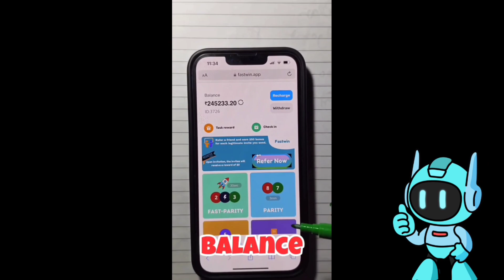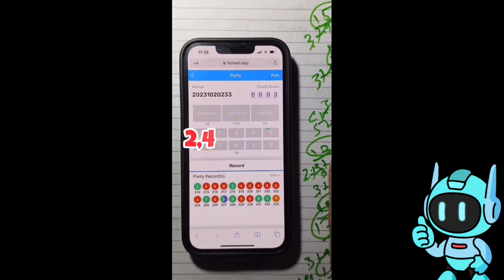लो दे दिया fastwin hack mod फ्री मे|| Fastwin trick || colour prediction || finance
Fastwin hack mod ke liye Instagram main follow aur dm karen

Your queries,
fastwin hack fast parity download
fastwin hack fast parity
fastwin hack mod
fastwin hack app
fastwin hack mod apk download
fastwin hack apk
dt premium hack fastwin download kaise kare
fastwin earning tricks fastwin
fastwin hack kaise karen
#5 win trick
fast win trick